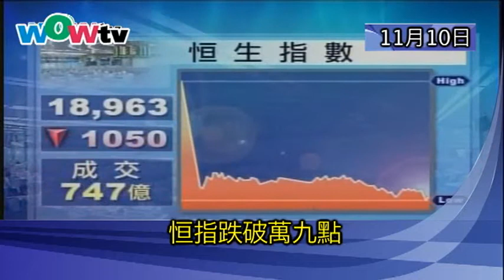1110 午間新聞 (粵)